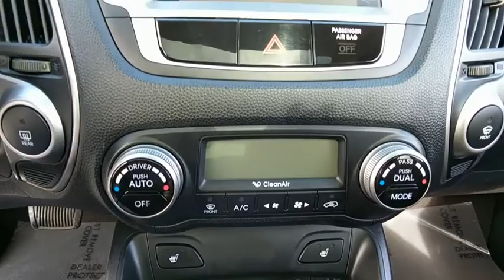2010 Hyundai Tucson Baltimore, Columbia, Frederick, Catonsville, Clarksville, MD CC2333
Diamond Silver U 2010 Hyundai Tucson available in Baltimore, Maryland at Car Corp of Maryland. Servicing the Columbia, Frederick, Catonsville, Clarksville, MD area.

Recent Arrival! *NAVIGATION*, *4 WHEEL DRIVE*, *PANORAMIC ROOF*, *LEATHER INTERIOR*, *HEATED SEATS*, *BACKUP CAMERA*, *BLUE TOOTH*. 28/21 Highway/City MPG Odometer is 38945 miles below market average! 2010 Hyundai Tucson Limited Diamond Silver 4WD 6-Speed Automatic with Overdrive 2.4L 4-Cylinder MPI DOHCbrbrAt Car Corporation of Maryland, we believe in providing our customers with an extraordinary buying experience, quality vehicles and an unforgettable sales process. When you visit us, you will find a diverse inventory; including trucks, cars, SUVs, vans such as Ford, Chevrolet, Chrysler and imported vehicles like BMW, Lexus, Toyota, Mercedes to name a few.